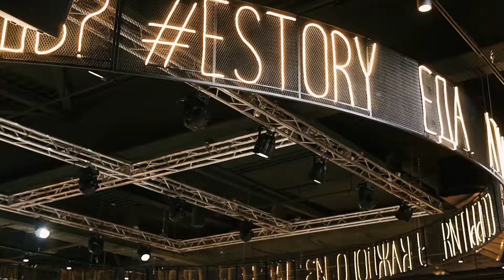Brian McKnight - Still cover by Temur Gezaitov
Temur Gezaitov -